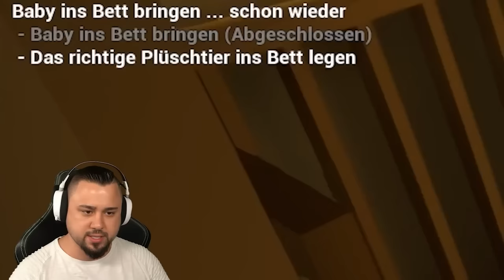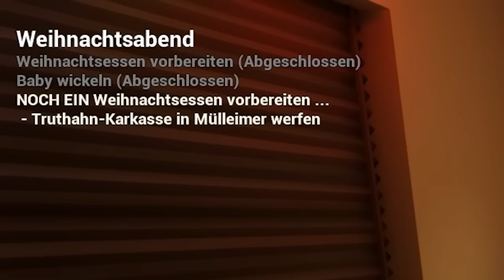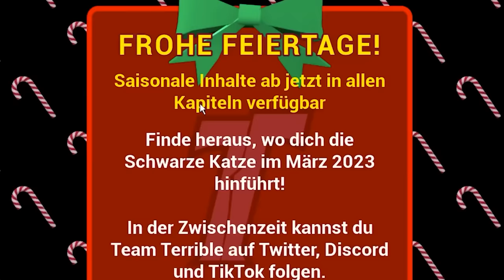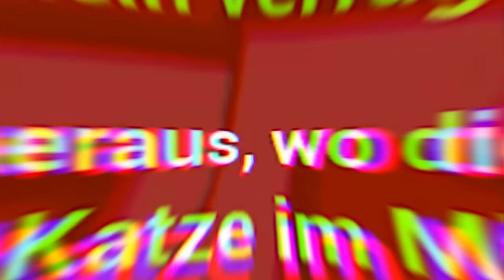BABY fährt RENNAUTO?! 😂 (The Baby in Yellow)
SO KANNST DU MICH AUCH KOSTENLOS SUPPORTEN:
1.) VIDEOS BIS ZUM ENDE GUCKEN 🥰
3.) CREATORCODE NUTZEN bei z. B. Fortnite: "DENNOME" 😎